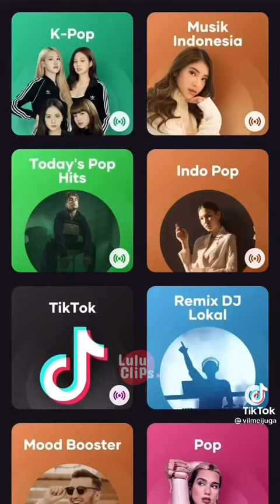TIKTOK VILMEI NGAJAK GAGA GUGU JALAN JALAN